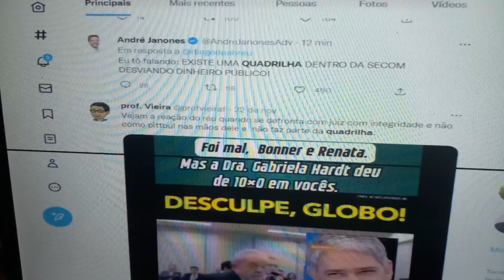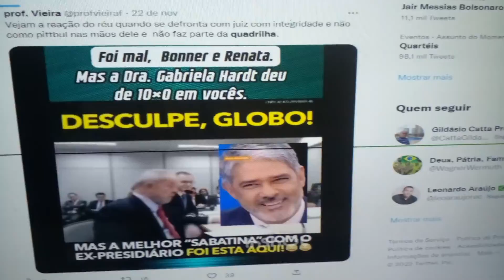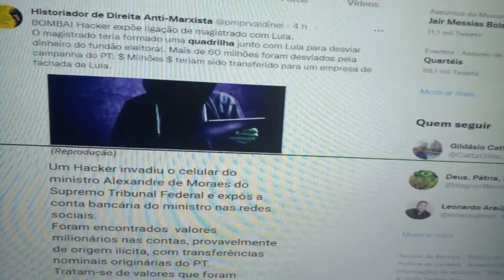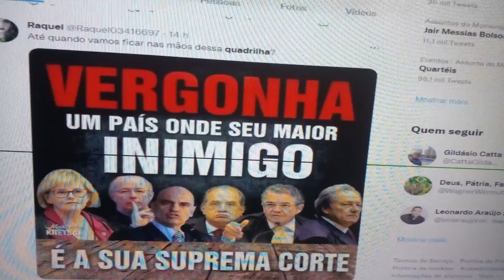Parabéns dta Gabriela Hardt.. é assim que se trata um bandido na forma da lei.